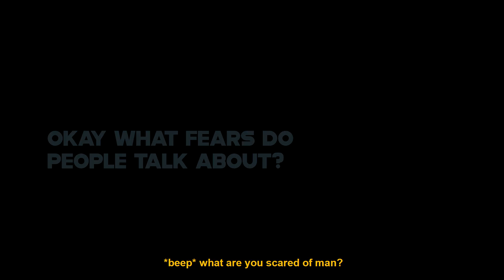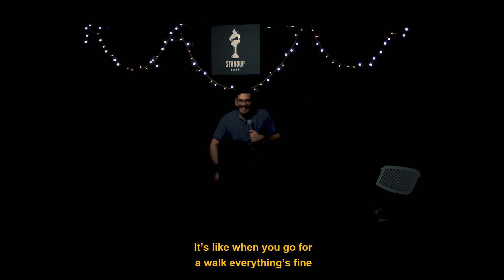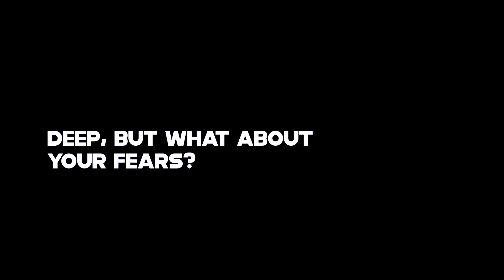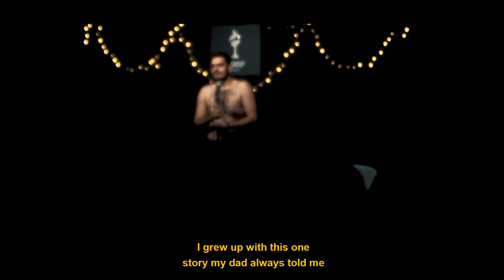F*ck Fear (From the show) | Deep Chhabria | Experimental Stand Up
F*ck Fear is a one hour experimental comedy show where we stand up to things that have always bogged us down. This is an excerpt from the first show.

Follow @deepchhabria on Instagram for more show updates and timepass.

Also much love to these lovely folks for the video:

Venue and shoot team: Stand Up Labs
Producer: Mayur
Edit: Vivian Castellino
Audio: Yash Barse
Visual design: Shelton D’Souza
Laywer: (Won’t disclose)